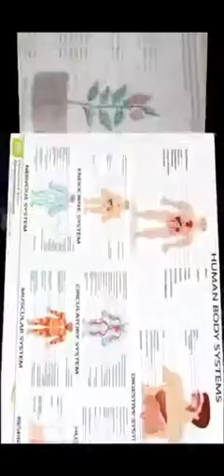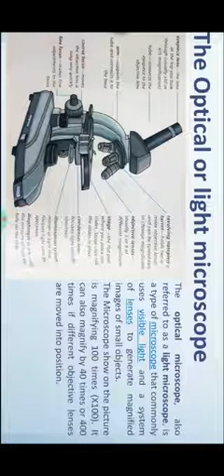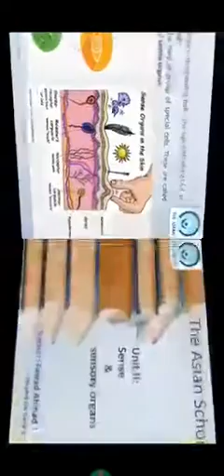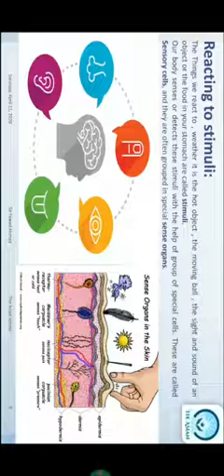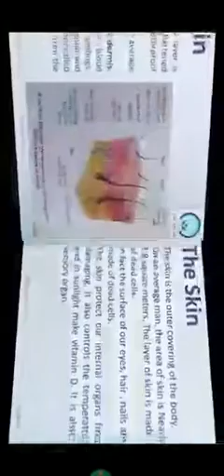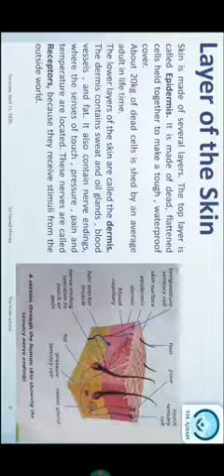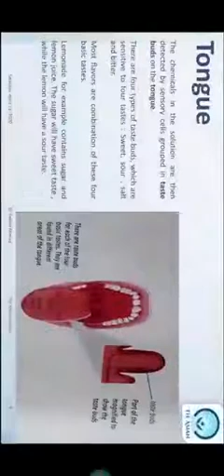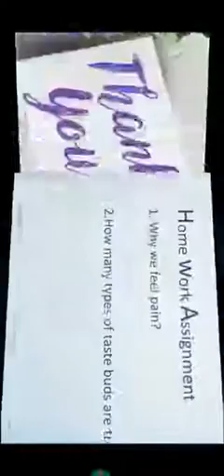Class 6 science.chapter 1 cell structure and type of animals plants cell part 2